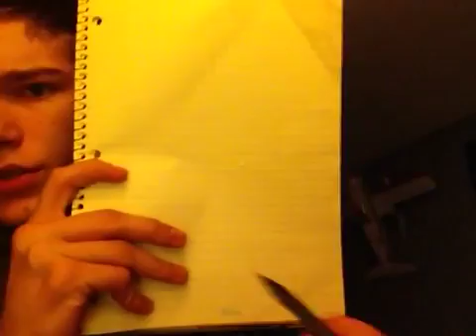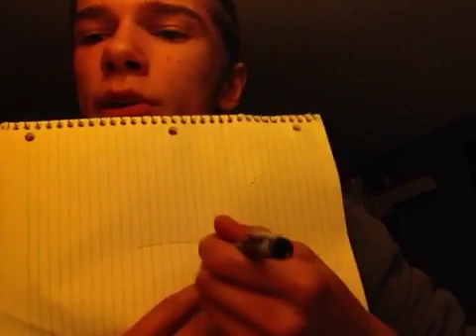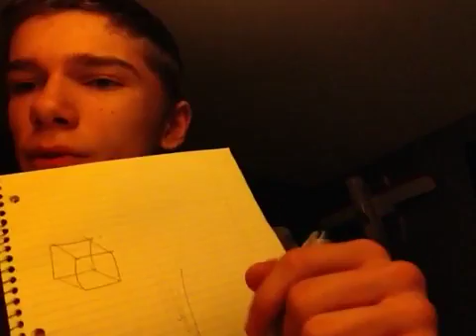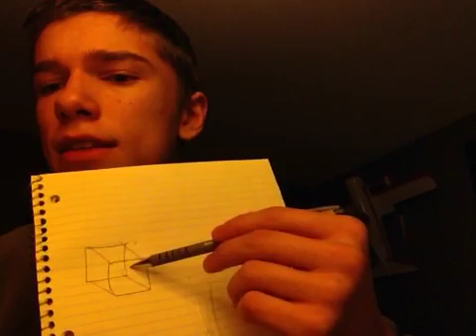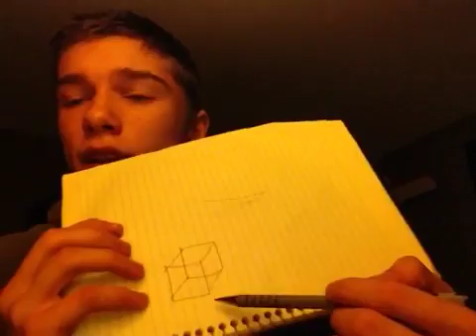The fourth dimension explained and how to imagine it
Just a video I threw together because I had nothing better to do. In it, I (a high school student) explain the dimensions higher than our own. I cover various points, such as; How we see our dimensions, what are dimensions, how to "build" dimensions, and how to try to imagine the fourth dimension.

As I said, I would post a link to the google search for the tesseract.